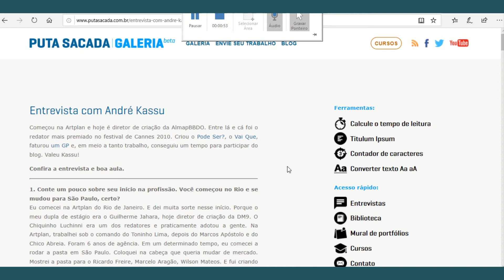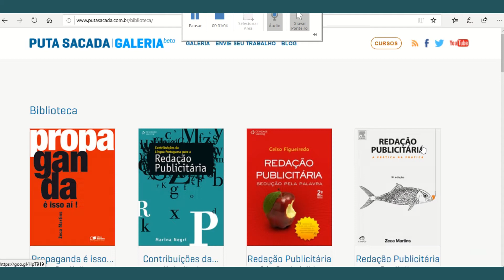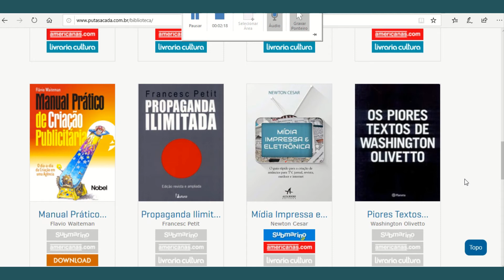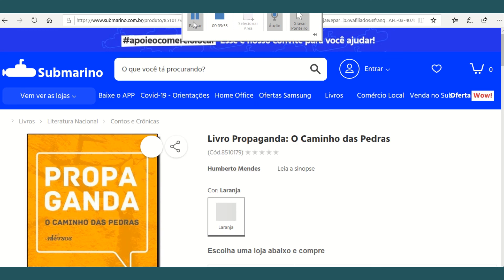Aula quarentena 3 - 2020.1. - Redação Publicitária - Parte 6